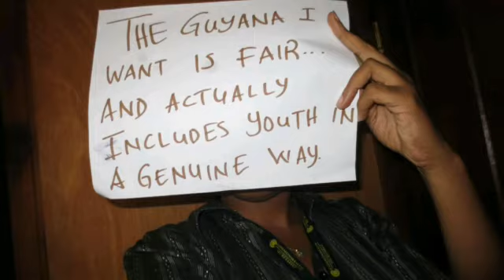Youth Development - GNYC